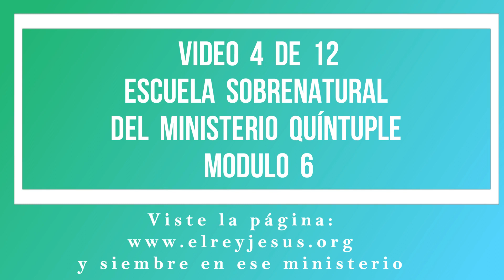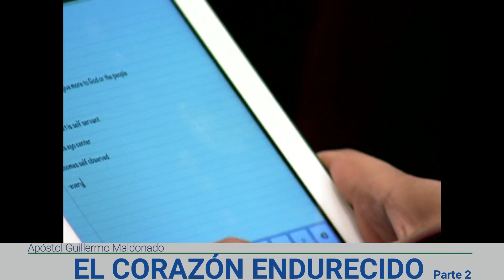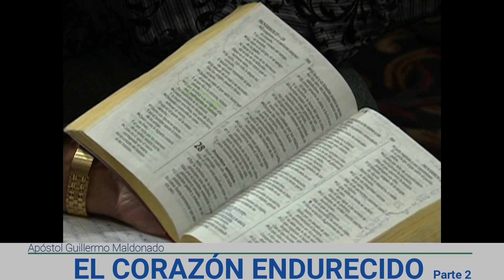ENDURECIDO CORAZÓN Parte 2 -- HARDENED HEART Part 2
HARDENED HEART Part 2 --  ENDURECIDO CORAZÓN Parte 2